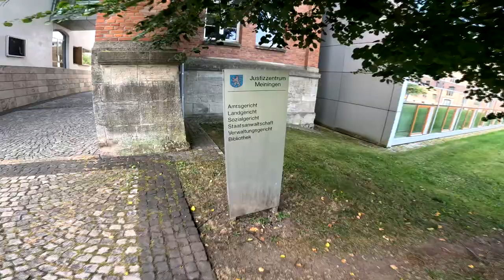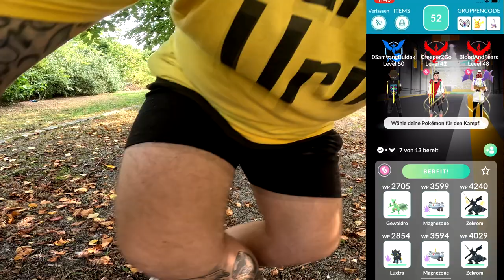MECCES für MUTTERN beim KYOGRE Community Raid !!! (+ Konter) | Pokémon GO Deutsch # 3097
GUMMA !!!